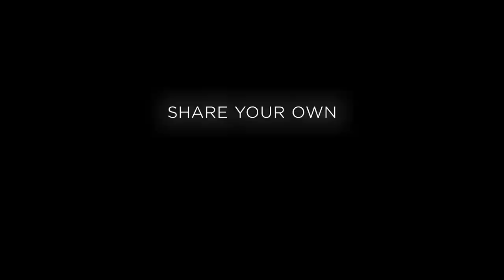HUMANITY Official Reveal Trailer | PlayStation State of Play February 2023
HUMANITY is coming May 2023 to PlayStation 5 (with PS VR2 compatibility), PlayStation 4 (with PS VR compatibility), and PC (via Steam, with VR compatibility). Download and play the FREE limited-time demo now until March 6, 2023.